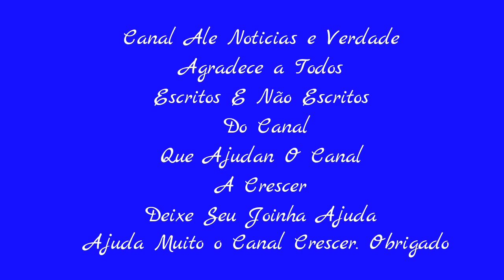Menino que estava em incêndio na Zona Leste de SP morre; mãe segue internada